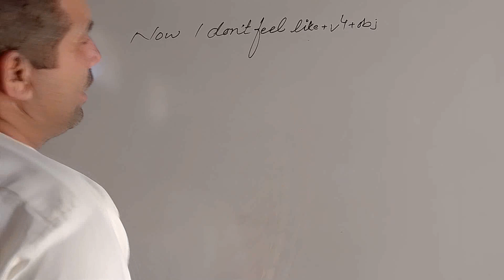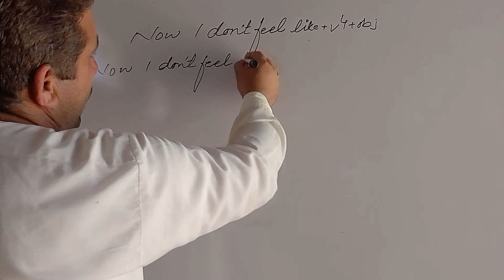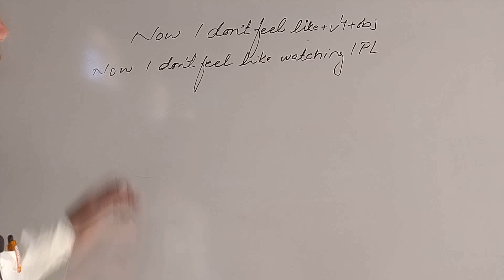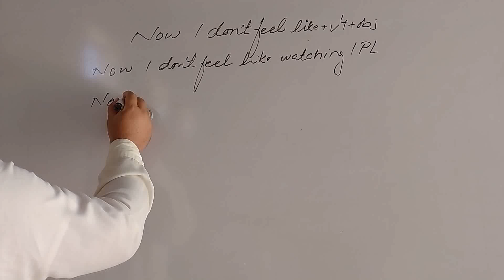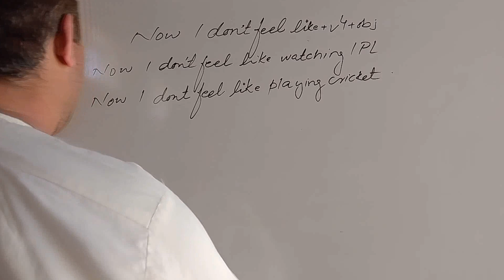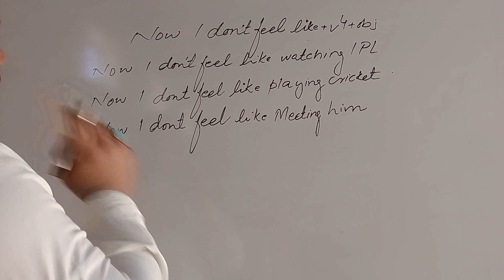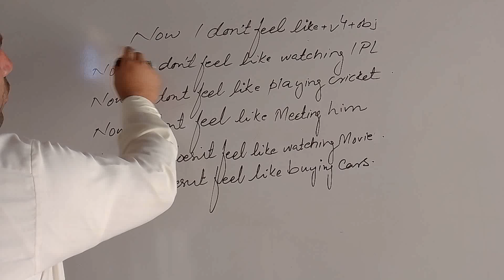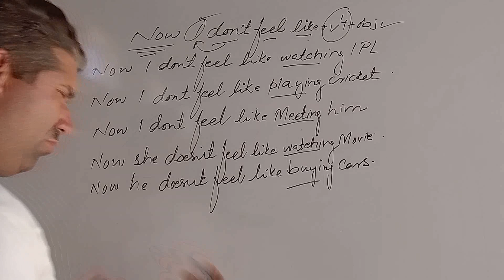Advanced Spoken English course class 53 by Danish@tahsilkhan4344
Spoken English course Basic to Advance class 53 by Danish@tahsilkhan4344
Basic English spoken class  by dharmendra sir!advanced english grammar
English grammar by danish sir
advanced english in poshto
رات 3 بجے کی ہیڈلائنز - 13 مئی 2024

advanced english phrases
advanced english structure in pashto
advanced grammar & it's use
advanced grammar structures
advanced sentences structure
advanced structure analysisycp english
Dear sir,
English through pashto
important advance english structure
special structure in english
english structure
english difficult structure
advance structure english
advanced english
english structure for spoken english
advance structure
english grammar structure
english with chintu
advanced
advanced structure
daily use english sentences
english sikhe hindi me,
english sikhe padhna,
english advanceenglish advance structure
english learningab
Headlines
Dunia news
10 p m
sentence structure
speaking structure
adv ena ctrIcture
TIuency PDF
The structure of spoken English by danish sir PDFAdvanced English Structure pdfEnglish structures with examplesSpoken structure pdf
What are the five basic structures?
Advanced English structure bookSpoken English structure PDFEnglish speaking structure in HindiAdvanced English Sentences with HindiImportant advance english structureUseful advanced English structure in Hindiadvanced English structure in English
10:11
english bolna aur likhna kaise sikheenglish bolna likhna kaise sikheenglish bolna aur padhna kaise sikheenglish bolna kaise sikhe dear sirenglish bolna sikhe shuru kreEnglish PS
انګلیسي په پښتوژبه
انګلیسي ګرامر
سپوکن انګلش کورس
انګلیسي سپوکن
انګلش ژبه